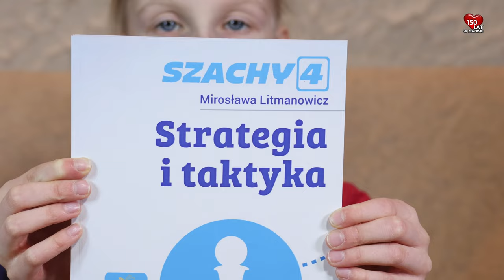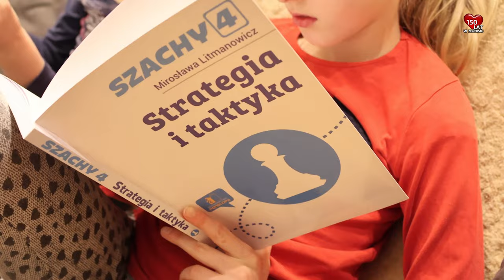Szachy dla dzieci część 4 "Strategia i taktyka" - Jak uczyć się gry w szachy? - Szachy 20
Kupiłem książkę do szachów kolejną i przyszedł czas odpakowania. Męczyła mnie o to Oliwka, bo już skończyła czytać poprzednią część. Jak męczyła, to ma się przygotować i zaprezentować Wam książkę, oraz strategię uczenia się gry w szachy, która zaowocowała III kategorią.

Spis
0:00 - Przyszła paczka
0:29 - Odpakowanie paczki i co jest w środku?
1:26 - Prezent dla Amelki
1:46 - Co to za książka?
2:10 - Jakie są te książki i kiedy Amelka przeczytała 1 i 2 część?
3:08 - Czy coś oprócz tych książek jest?
3:19 - Co jest w 4 części?
3:55 - Podsumowanie
4:14 - Czas kończyć

Inwestuj czas w aktywność fizyczną

Inwestuj czas w aktywność fizyczną dziecka